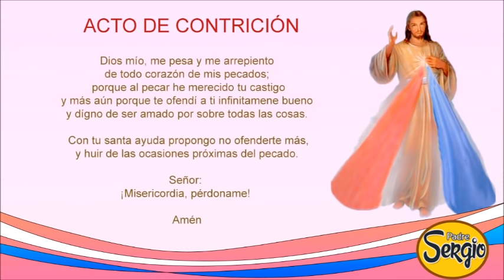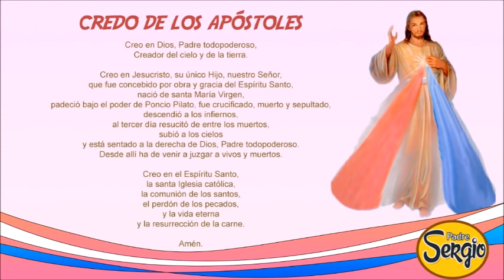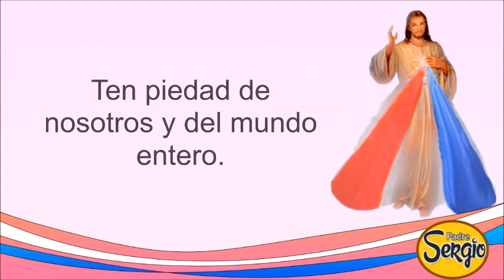Coronilla de la Divina Misericordia Jueves 30 de Septiembre del 2021